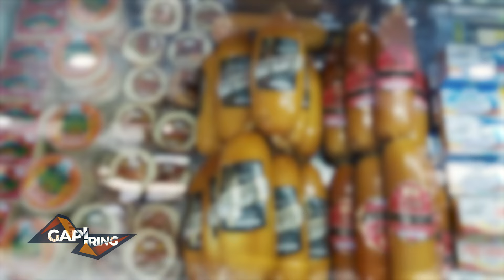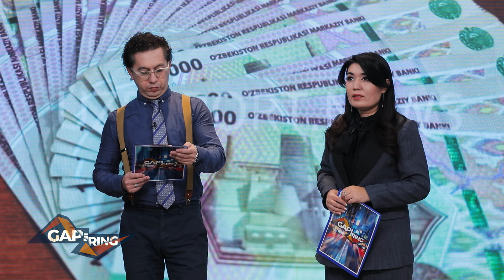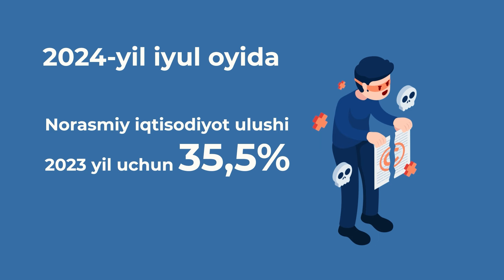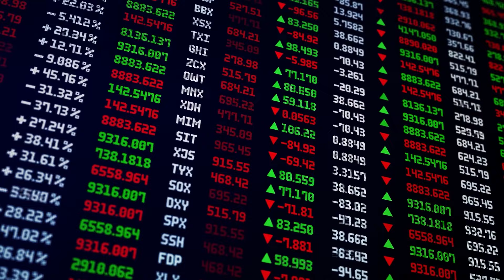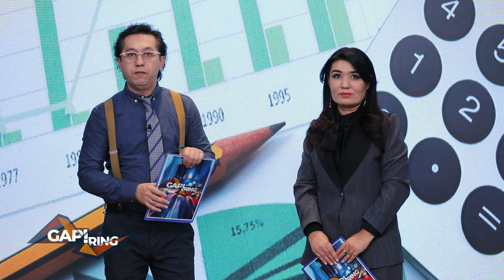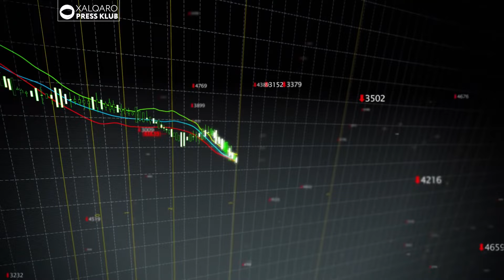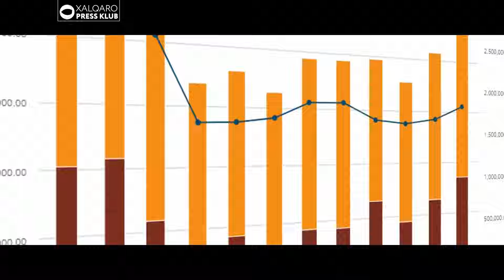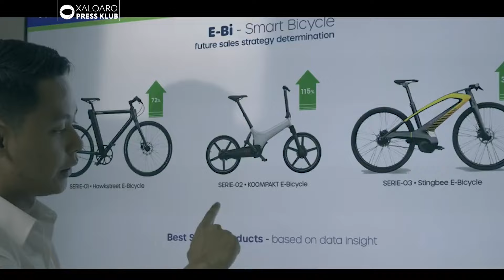Kundalik hayotda har birimiz yashirin iqtisodiyot ishtirokchisiga aylanishimiz mumkin